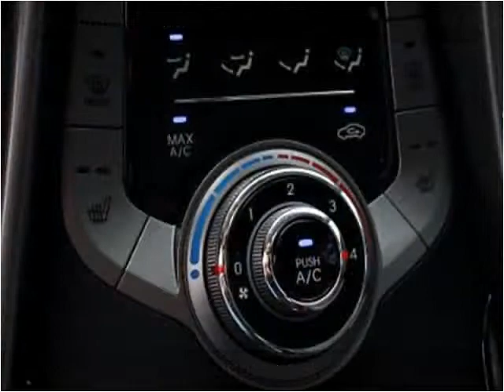2013 Hyundai Elantra Used Cars Miami Gardens FL